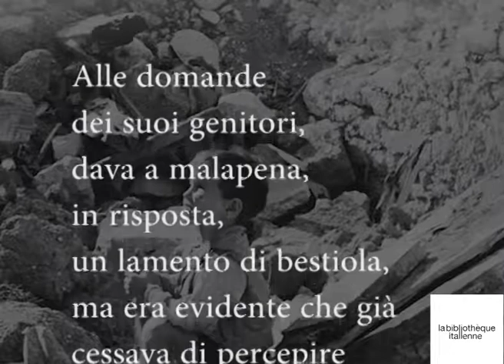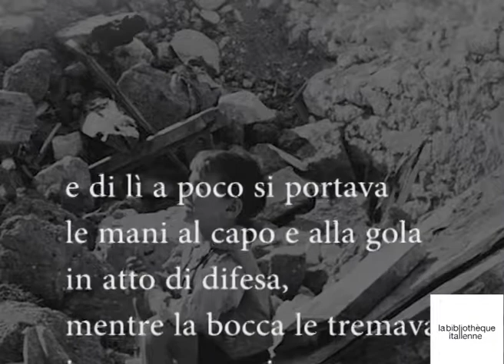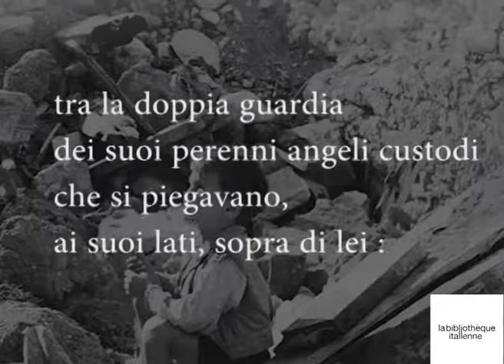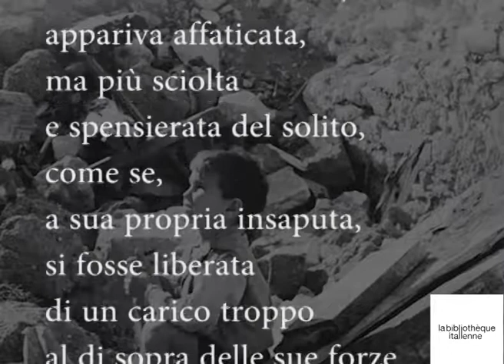La Storia. De Elsa Morante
Lecture par Cinzia Dezi